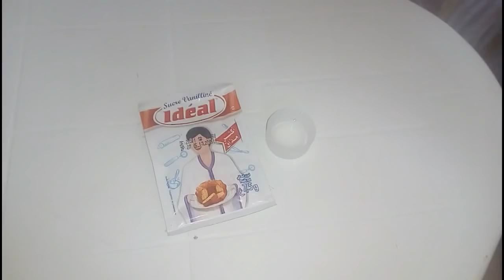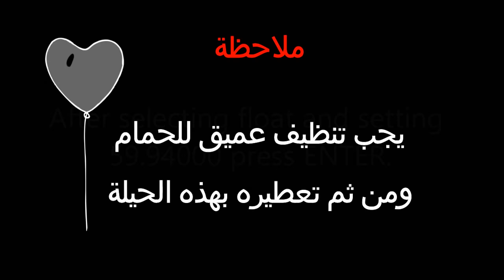فكرة رائعة لتعطير الحمام فقط بنصف درهم والرائحه تدوم 24ساعه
فكرة رائعة,
فكرة رائعة
فكرة رائعة واختراع جميل جدا,
فكرة رائعة للتصوير,
فكرة رائعة للمدرسة,
30 فكرة رائعة,
27 فكرة رائعة,
15 فكرة رائعة,
فكرة وحيلة إبداعية رائعة,
فكرة منزلية رائعة
تعطير الحمام,
تعطير الحمامات,
تعطير الحمام بالصابون,
تعطير الحمام لمده طويله,
تعطير الحمام بطريقة سهلة واقتصادية,
تعطير الحمام بالمسك,
تعطير الحمام بالعملاق,
هل يجوز تعطير الحمام,
طريقة تعطير الحمام,
طرق تعطير الحمام
تنظيف الحمام,
تنظيف الحمامات,
تنظيف الحمام في المنام,
تنظيف الحمام بالفلاش,
تنظيف الحمام اليومي,
تنظيف الحمام وتعطيره,
تنظيف الحمام ماما مملكة,
تنظيف الحمامات وتعطيرها,
تنظيف الحمام من الاصفرار,
تنظيف الحمامات من الكلس
حيلة,
حيلة و عسيلة,
حيلة الاختفاء,
حيلة للبنات,
حيلة مجربة للحصول على ملابس مغسولة.. ومكوية,
حيلة في الطبخ لن تخطر على بالك,
حيلة لتطويل الشعر,
حيلة للهواتف,
حياة ومراد,
حيلة ملابس,
سميرة tv حيلة وعسيلة,
03 حيلة,
حيالة 15,
100 حيلة لاغواء ماكر,
18 حيلة لطلاء,
100 حيلة,